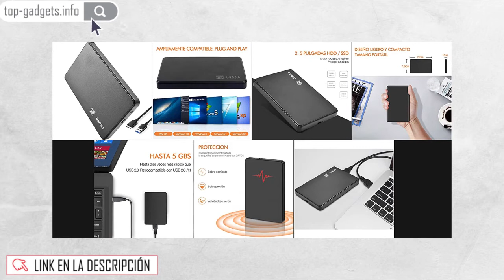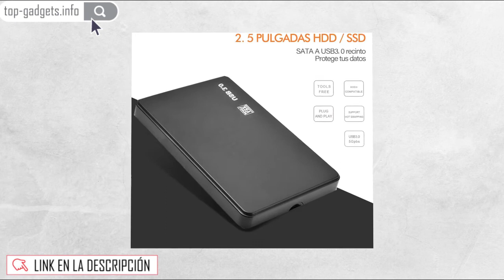🚀 LonEasy Carcasa de Disco Duro móvil USB 3 0, Compatible con HDD SSD de 2 5 Pulgadas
🚀 VER AL MEJOR PRECIO

LonEasy Carcasa de Disco Duro móvil USB 3.0, Compatible con HDD SSD de 2.5 Pulgadas SATA I/II/III 7 mm 9.5 mm, 6TB MAX con 50CM Cable Extraíble

【USB 3.0 + UASP】soportado 5Gbps de conexión con UASP que da como resultante 10 veces más rápido que el USB 2.0, y 70% más rápido y 80% menos uso de CPU que USB 3.0 convencional al conectar a equipos compatibles con UASP.
【Diseñado para Discos Duros de 2.5 "】 Soporta HDD o SSD SATA-I / II / III de 2.5 pulgadas, puede cambiar fácilmente su antiguo disco duro en una unidad USB externa portátil y al mismo tiempo tiene bien protegido contra posibles daños o arañazos.
"【DISEÑO FÁCIL DE USAR】: Diseño sin herramientas, Plug and Play, USB autoalimentado, sin reinicio y no se necesita controlador; indicadores LED especiales que muestran las condiciones / procesos del disco duro. Una esponja a prueba de golpes en la tapa inferior del gabinete del disco duro Hace que el disco duro este más estable y seguro CÓMO FUNCIONA: Utiliza el controlador de chip SATA 3.0 para que las velocidades de transferencia de datos puedan alcanzar los 5 GBps. Funciona bajo Windows XP /
【Dispositivos Compatibles】: Soporta SATA HDD / SSD. Compatible con sistemas Windows y MAC de 7 y 9.5mm de 2.5". Windows 10 / 7 / 8 / XP / 98 / 2000 / SE / Vista / Me, Mac OS 8.6 y ultima versión
【GARANTIA Y SERVICIO】: Disfruta de la garantía de dos años y la Paquete mas rápida de Mexico. Si usted no está satisfecho o tiene ninguna pregunta, le ofrecemos respuestas dentro de las 24 hora o una devolución completa.

"Parámetro del producto:
1. Color: negro
2. Tamaño adecuado del disco duro: 2,5 pulgadas
3. Tamaño: aproximadamente 12 x 7.5 x 1.3 cm / 4.72 x 2.95 x 0.51 in
4. Interfaz de salida: USB 3.0
5. Longitud del USB: 40 cm / 15.75 in
6. Interfaz de la unidad de disco duro: SATA
7. Sistema aplicable: Windows 98 / SE / ME / 2000 / XP / Vista / Win7 / win8 / Win10 Mac OS 8.6 o la última versión
8. Capacidad máxima soportada: 3TB
9. Es compatible con SATA de 2,5 pulgadas, SATA ||, SATA ||| y unidad de estado sólido SSD"

"Dota portabilidad a su antiguo disco duro：
Salandens caja externa para disco duro SATA I/II/II de 2.5 pulgadas es ideal para aprovechar su viejo disco de 2.5"" HDD y SSD disco durocomo una USB unidad externa, que le brindará mayor convenience de uso y versatilidad de almacenamiento de datos digitales."

"USB 3.0 con UASP, más rápido y eficiente：
La carcasa viene con la conexión USB 3.0 mejorada con el protocolo UASP, y aumenta significativamente la velocidad de transferencia de datos, aportando un rendimiento hasta 70% más rápido que las conexiones USB 3.0 convencionales."

"Fácil de configurar y usar：
- Plug and play, sin necesidad de dirver de ningún tipo. - Montaje sencillo en cuestión de segundos, sin necesidad de herramientas.
- Soporta Windows 2000 / XP / Vista / 7/8 / 8.1 / 10, LINUX, Mac OS 8.0 y sistemas operativos superiores."
"Notas de uso：
1. Para lograr la función UASP, asegúrese de que el dispositivo, el sistema operativo y el driver tengan habilitada la función UASP.
2. Siempre hacer la extracción segura de su disco antes de desenchufar este producto."

"Contenidos del paquete:
1 X Adaptador para disco duro SATA HD
1 x cable usb
1 X Funda de cuero"